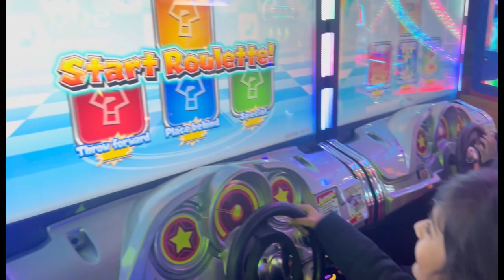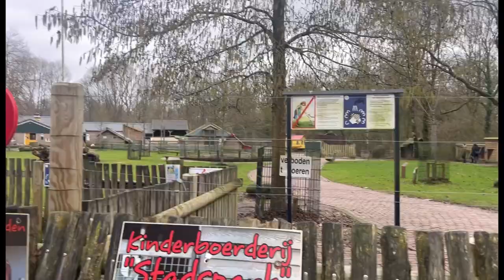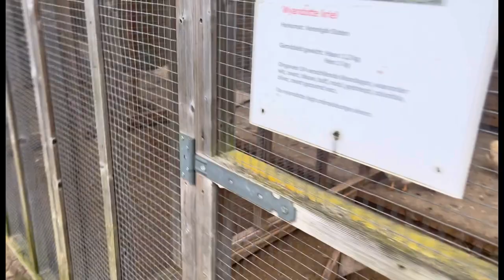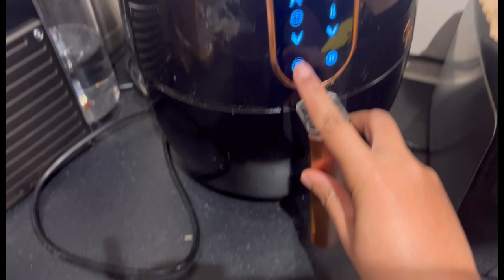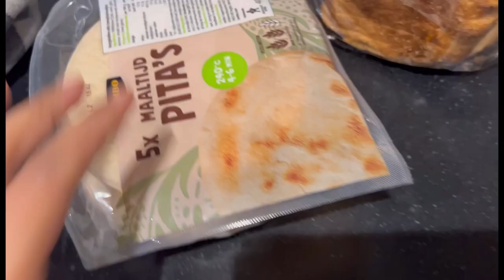How’s our vacation is going on / vacation activity